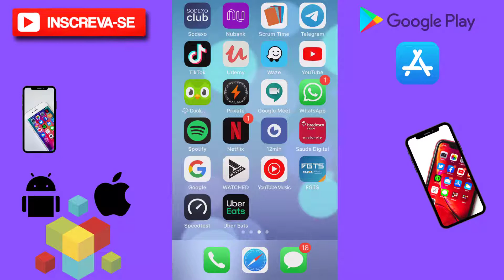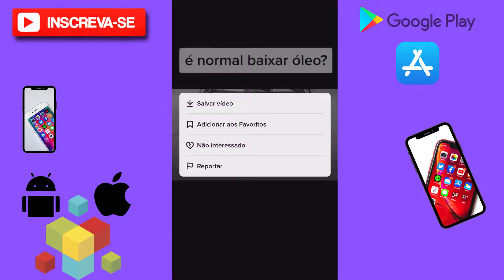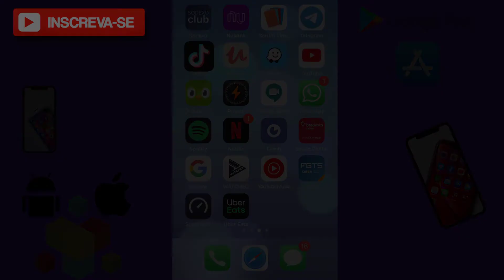Como compartilhar vídeos do TikTok no WhatsApp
Neste vídeo eu falo como compartilhar vídeos do TikTok no WhatsApp

Neste Vídeo: [NOVO]